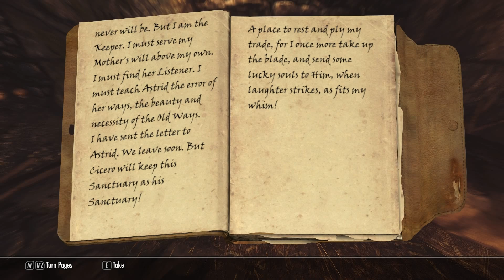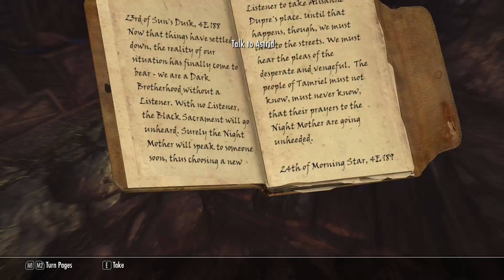Skyrim › A Light Retribution